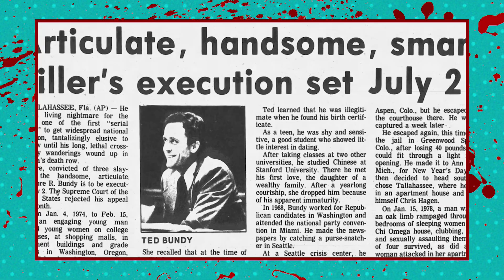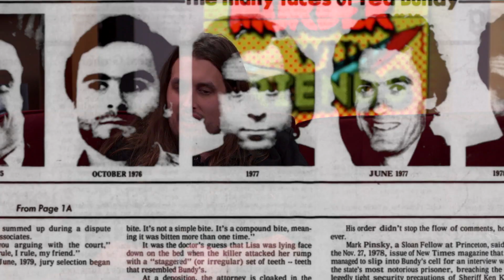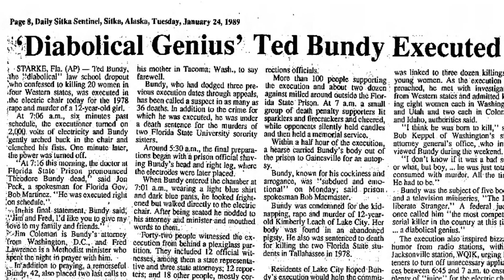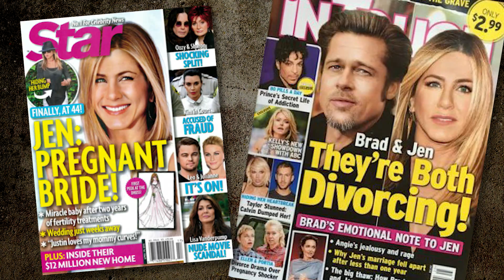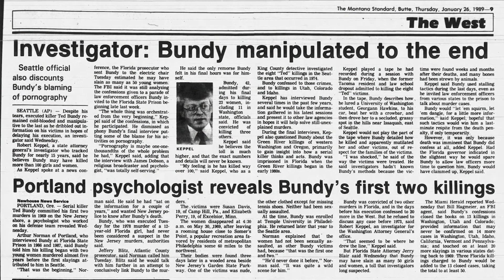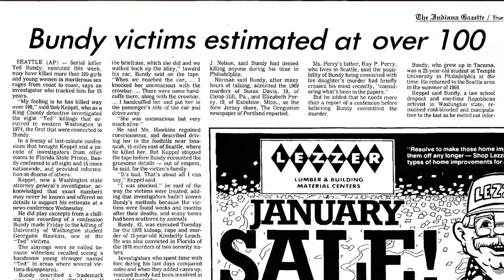Ted Bundy Part 1 - Murder With Friends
In this Season 2 finale episode, Jack Ruley joins Grace to discuss infamous american serial killer, Ted Bundy. Part 1 examines the persona of Bundy; the traits that defined him and the events that shaped him.